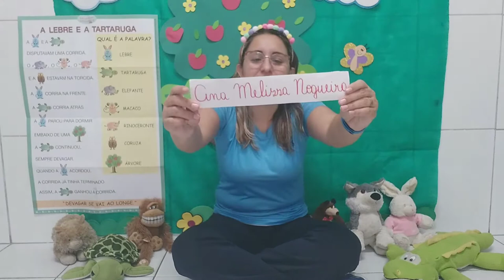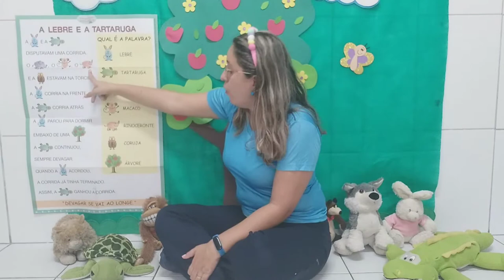ED. INFANTIL IV - PROF MAURIANA- AULA 109